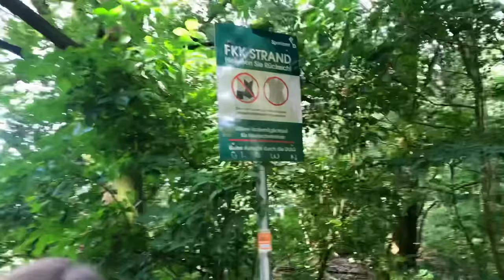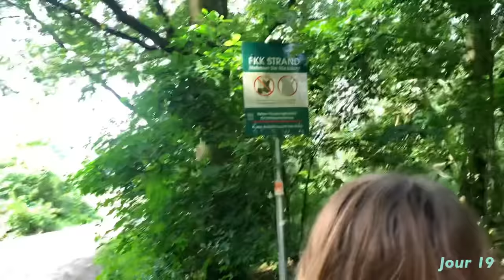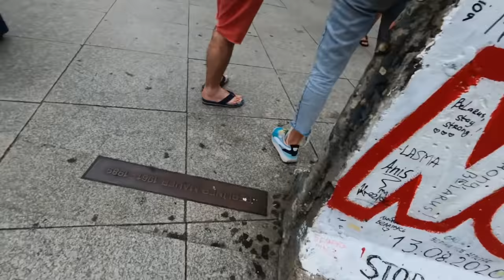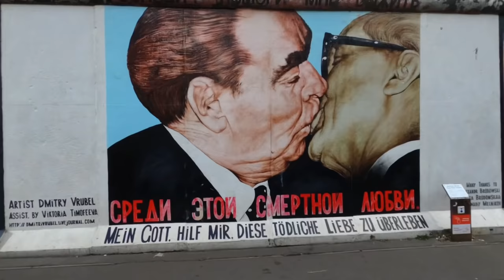Ep04 Interdit de rouler en Allemagne, on y va quand même « Tour du monde en Gyroroue » SAISON 2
On traverse presque l’Allemagne en gyroroue… Sur notre chemin on arrive sur une plage Naturiste, premiere expérience 😁
On visite Bremen, Hambourg, Berlin et Dresden.
Soutenez nous en vous abonnant à la chaine Youtube ;)